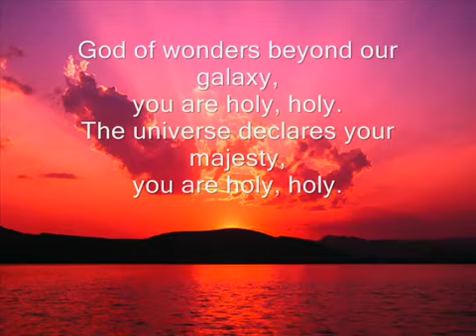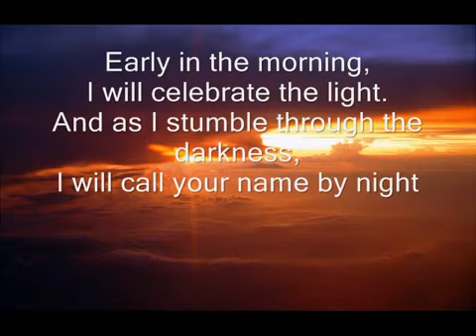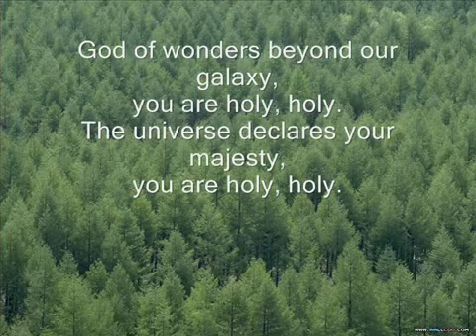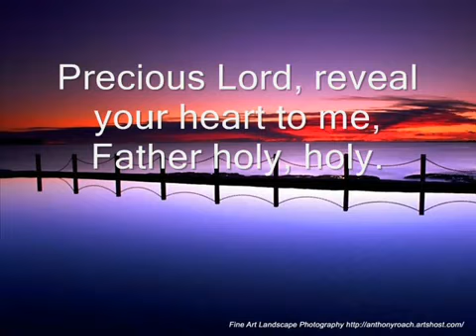God Of Wonders